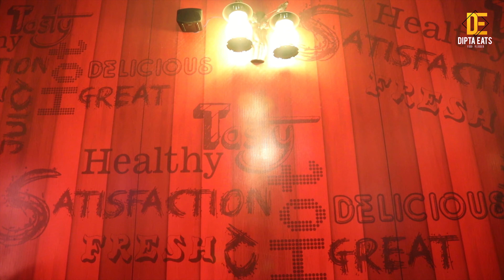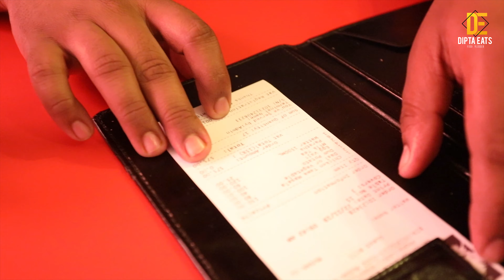উত্তরায় সকালের নাস্তা | আলুর দম, পরোটা | ছ্যাকা পোড়া | THE ULTIMATE DHAKA BREAKFAST | Dipta Eats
Cinematography by my brother Tonmoy Vlogs

⚠️ 𝘿𝙊𝙉'𝙏 𝙚𝙫𝙚𝙧 𝙫𝙞𝙨𝙞𝙩 𝙖𝙣𝙮 𝙧𝙚𝙨𝙩𝙖𝙪𝙧𝙖𝙣𝙩 𝙤𝙧 𝙛𝙤𝙤𝙙 𝙥𝙡𝙖𝙘𝙚 𝙗𝙖𝙨𝙚𝙙 𝙤𝙣 𝙢𝙮 𝙚𝙭𝙥𝙚𝙧𝙞𝙚𝙣𝙘𝙚𝙨. 𝙄𝙛 𝙄 𝙡𝙞𝙠𝙚 𝙖𝙣𝙮 𝙛𝙤𝙤𝙙, 𝙩𝙝𝙖𝙩 𝙙𝙤𝙚𝙨𝙣'𝙩 𝙢𝙚𝙖𝙣 𝙩𝙝𝙖𝙩 𝙮𝙤𝙪 𝙬𝙞𝙡𝙡 𝙡𝙞𝙠𝙚 𝙞𝙩 𝙩𝙤𝙤. 𝙀𝙫𝙚𝙧𝙮𝙤𝙣𝙚 𝙝𝙖𝙨 𝙙𝙞𝙛𝙛𝙚𝙧𝙚𝙣𝙩 𝙩𝙖𝙨𝙩𝙚 𝙗𝙪𝙙𝙨. 𝘼𝙣𝙙 𝙣𝙤𝙩 𝙚𝙫𝙚𝙧𝙮 𝙧𝙚𝙨𝙩𝙖𝙪𝙧𝙖𝙣𝙩 𝙘𝙖𝙣'𝙩 𝙘𝙤𝙢𝙚 𝙪𝙥 𝙬𝙞𝙩𝙝 𝙩𝙝𝙚 𝙨𝙖𝙢𝙚 𝙛𝙤𝙤𝙙 𝙦𝙪𝙖𝙡𝙞𝙩𝙮 𝙚𝙫𝙚𝙧𝙮 𝙨𝙞𝙣𝙜𝙡𝙚 𝙩𝙞𝙢𝙚 𝙩𝙝𝙚𝙮 𝙘𝙤𝙤𝙠. 𝙎𝙤, 𝙋𝙇𝙀𝘼𝙎𝙀, 𝙆𝙚𝙚𝙥 𝙩𝙝𝙖𝙩 𝙞𝙣 𝙢𝙞𝙣𝙙.

🔹 ID - dipta_eats

🔹 Page - Dipta Eats

Direct Contact and WhatsApp 🔻
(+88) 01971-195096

🔹 ID - Dipta Saha